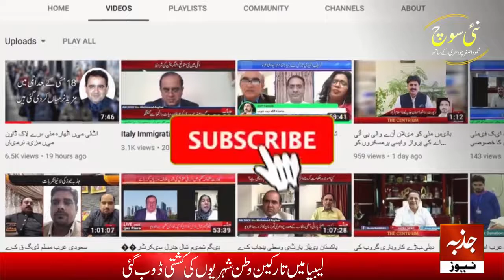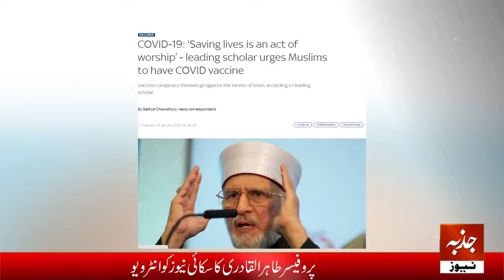Libia se anay wali immigrants ki Kashti doob gayi 26 1 21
لیبیا سے اٹلی آنے والی کشتی ڈوب گئی تینتالیس امیگرنٹ ہلاک
مسلمان سازشی تھیوریوں کو نظر انداز کرکے ویکسین لگوائیں ۔ ڈاکٹر طاہر القادری
جو بائیڈن نے مسلمان ممالک پر پابندی ختم کرنے سمیت مختلف صدارتی حکم ناموں پر دستخط کر دیے